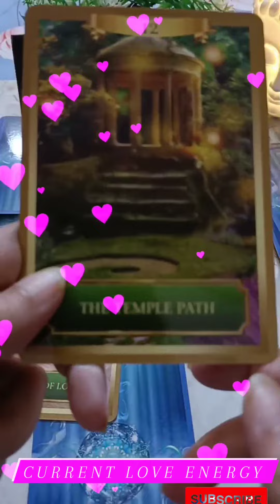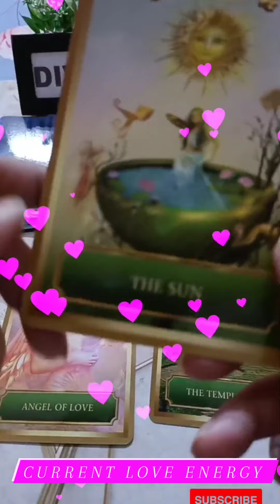Current Love Energy For You And Your Partner